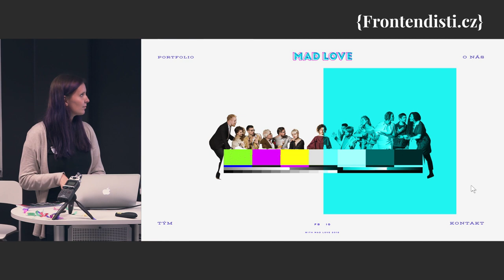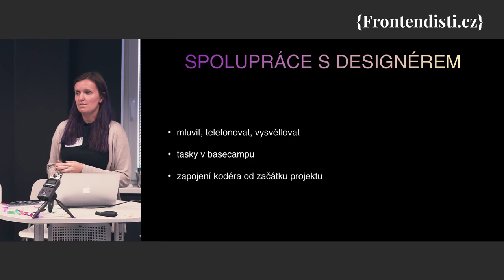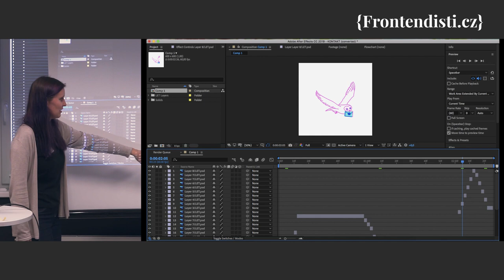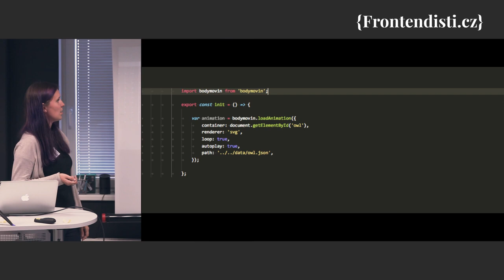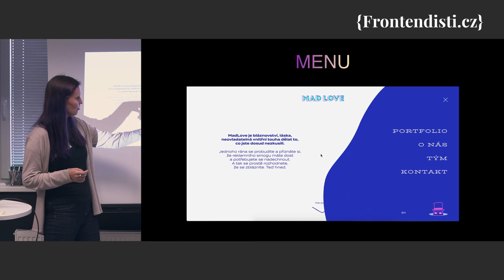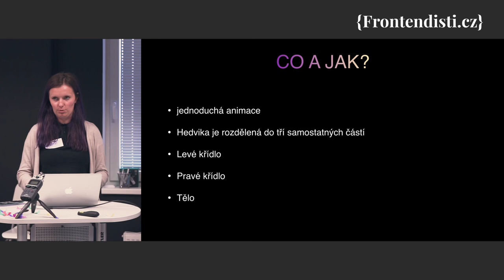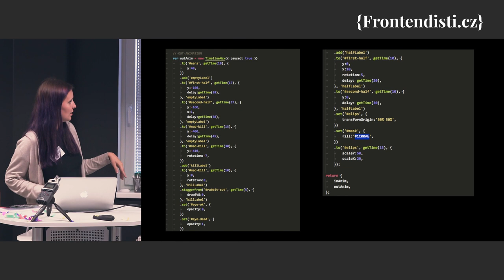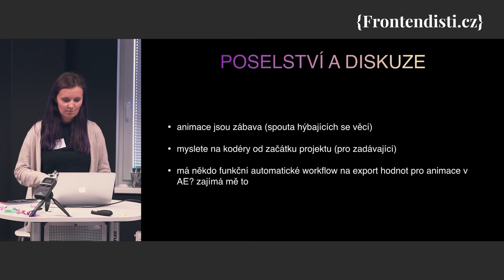Zuzka Šumlanská: HOW I FELL IN MADLOVE?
V počítači vám přistane ZIP s podklady. A co teď s tím? Obzvláště mluvíme-li o animacích, je potřeba se před samotnou prací zamyslet. Jak si předat podklady s designérem? V jakém formátu? A co použít na samotné animace?